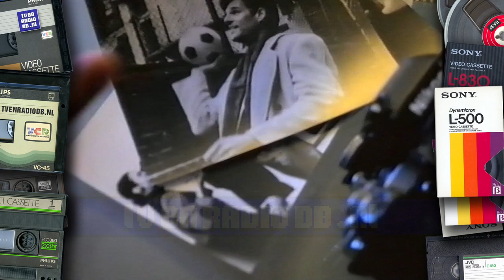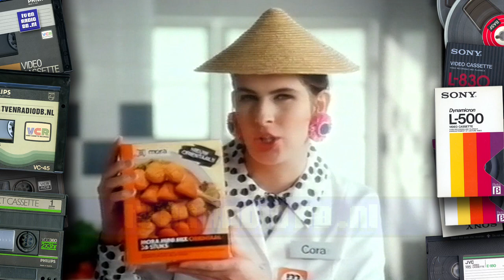TV: STER Blok (19941219, 2250, Nederland 1) | Oude Nederlandse reclames | Loeki de Leeuw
Compleet STER reclameblok. Uitgezonden op 19 december 1994 om 22:50uur op Nederland 1.
Inhoud:
- Loeki de Leeuw intro
- Crodoni
- Hugo Boss
- Dommelsch
- Boursin
- Loeki de Leeuw
- 3FM ("the beat goes on" kuikens)
- Loeki de Leeuw
- Hak (Martine Bijl)
- Melk
- Randstad
- Bailey's
- Mora (Cora met Minimix Oriental)